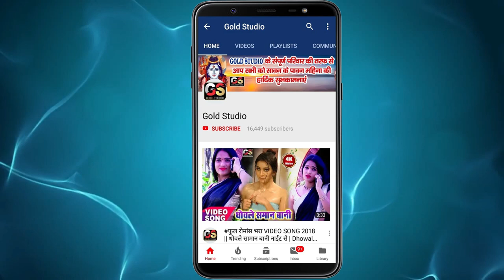Rajni Raja का 2021 का एक और हिट चइता गीत | Kaate Gailu Aa Ki Baate Gailu 2 | Chaita Song 2021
Album :-
Kaate Gailu Aa Ki Baate Gailu 2
Song :-
Singer :-
Rajni Raja
Lyrics :-
Raj Diwana
Music Director :-
Ravi Raj Deva